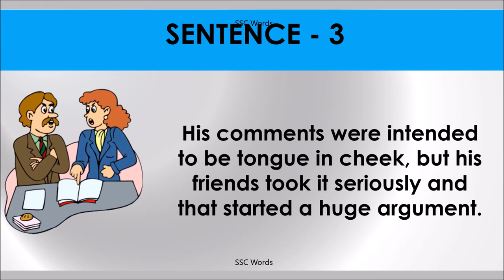TONGUE IN CHEEK Idiom 970 # Meaning and five sentences # SSC Words